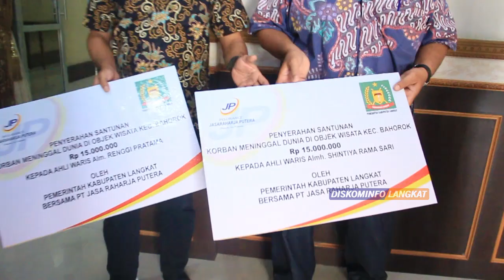Bupati Langkat Salurkan Santunan Rp 30 Juta Korban Tenggelam Wisata Selang Pangeran Bahorok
Bupati Langkat Bapak Terbit Rencana Perangin Angin didampingi Wakil Bupati Bapak H. Syah Afandin, SH., menyerahkan santunan Asuransi, kepada dua orang Ahli Waris korban meninggal dunia di Kec. Bahorok Kab. Langkat, di Rumdis Bupati Langkat, Stabat, Jum'at.

Penyerahan santunan juga bersama kepala cabang PT. Asuransi Jasa Raharja Putera Bapak Bambang Tri Ilhamsyah. Santunannya sebesar Rp 30 juta untuk kedua ahli waris.

Dikesempatan itu, Bupati Langkat atas nama pribadi dan pemerintah mengucapkan turut berbela sungkawa kepada keluarga almarhum. Kami turut berduka cita atas peristiwa ini. Semoga bantuan yang diberikan ini, dapat membantu kedua ahli waris. Kami mendoakan para ahli waris diberikan ketabahan dan rasa sabar oleh Allah SWT, atas terjadinya musibah yang tidak diinginkan ini.

Sementara Kadis Dinas Parbud Ibu Hj. Nur Elly Heriani Rambe, menjelaskan, bantuan ini merupakan santunan Asuransi, atas kerjasama antara Pemkab. Langkat melalui Dinas Pariwisata dan Kebudayaan dengan PT. Asuransi Jasa Raharja Putera. Jumlah Asuransi yang diterima, masing-masing ahli waris mendapatkan Rp 15 juta.

Ibu Elly juga menjelaskan, kedua ahli waris tersebut, pertama ahli waris dari almarhum Renggi Pratama yakni Hermansyah Putra dan Lena. Kedua, ahli waris dari Almarhumah Sintiya Rama Sari yakni Supriadi dan Fitriani.

Di ksempatan itu, kedua ahli waris mengucapkan terimakasih kepada Bupati Langkat dan PT. Asuransi Jasa Raharja Putera atas perhatian yang diberikan. Terimakasih atas kehadiran Pemkab. Langkat dan PT. Asuransi Jasa Raharja Putera, untuk kepeduliannya kepada kami.

Turut mendampingi Bupati Langkat, Sekdakab. Langkat Bapak Dr. H. Indra Salahuddin, M. Kes, MM., Staf Khusus Bupati, Plt. Asisten I Pemerintahan, Asisten II Ekbangsos, Asisten III Umum, Staf Ahli Bidang Pembangunan Ekonomi dan Keuangan. Serta Staf Ahli Bid Hukum, Politik dan Pemerintahan, Inspektur, Kadis Kominfo, Kadis Parbud dan Kepala BKD.

Setelahnya, Bupati Langkat menyambut kedatangan Ketua MPW PP Sumut Bapak Kodrat Syah bersama pengurus, di Rumdis Bupati Langkat, Stabat, Jum'at. Dari rombongan Bapak Kodrat Syah, juga turut hadir tokoh masyarakat Sumut Bapak H. Ajib Shah.

Bupati Langkat menyampaikan, kunjungan ini sebagai bentuk menyambung tali silaturahim dengan Pemkab. Langkat. Kunjungan ini sebagai penguat tali silaturahmi, antara tokoh masyarakat Sumut dan MPW PP Sumut dengan Pemkab. Langkat. Rombongan MPW PP Sumut dan Bapak H. Ajib Syah disambut makan siang, setelahnya diajak menikmati durian sebagai buah khas Langkat oleh Bupati Langkat. (11/09/2020)